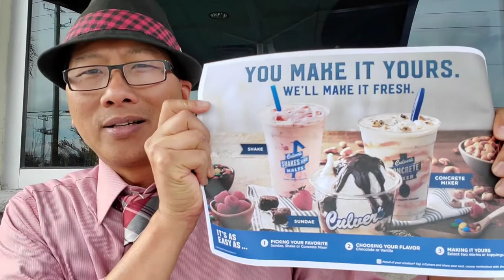NOW OPEN! Culver's St.John's , FL - Part 1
This is the third Culver's restaurant opening in 3 weeks.